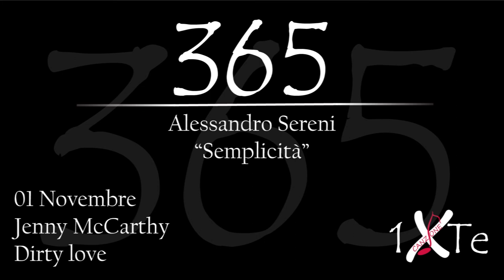Semplicità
01 Novembre 1972, nasce a Chicago Jenny McCarthy, all'anagrafe Jennifer McCarthy (Chicago, 1º novembre 1972), è un'attrice e modella statunitense. Interpreta il ruolo di protagonista nel film "Dirty love"